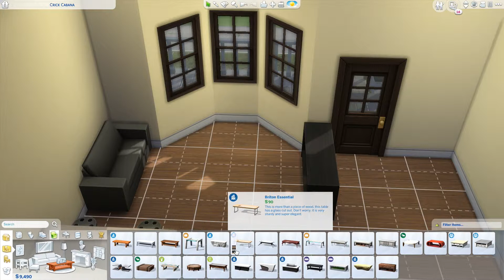[ChingtheWorld] Sims4 - Speed Build - Using 20,000 fund to build a starter house 用20,000模擬幣建起始屋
No CC item.
If you want the house, please leave the comments and I will upload it ~

All Song from FTISLAND, Album "What If"